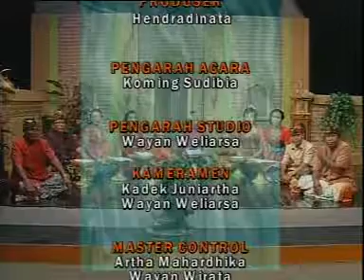Gita Santhi Kotamaning Sisya lan Nyasa Sang Aji Saraswati olih Sekaa santhi campursari Gianyar